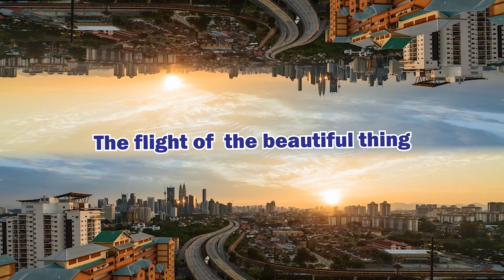무작정 FPV #4, DJI FPV, RC 비행기 추적하기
안녕하세요  무작정 비행황제  무황입니다.
dji fpv 로 인해 fpv에 본격 입문하게 되었습니다.

m모드 봉인을 풀기까지는 시간이 좀 걸릴거 같지만
연습용 기체도 준비해서 열심히 해보려고 합니다.

프리스타일 세계로

많은 격려 부탁드립니다 ^^

오늘은 RC 비행기를 추적해 봤습니다.
속도가 빠르니 역시 S모드로는 역부족이긴 합니다.
카메라 각도를 조금 올리면 속도가 올라갈거 같기는 한데
역시 M 모드가 필요하네요 ㅎㅎ